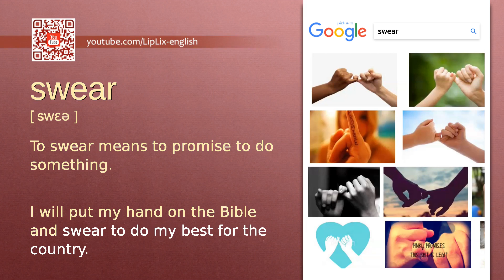Swear : B2 level english vocabulary lesson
In this english video we will see what the word "Swear" means. It's an English word from B2 level vocabulary list.

The word is "Swear", meaning is: "To swear means to promise to do something." and example is: "I will put my hand on the Bible and swear to do my best for the country.".